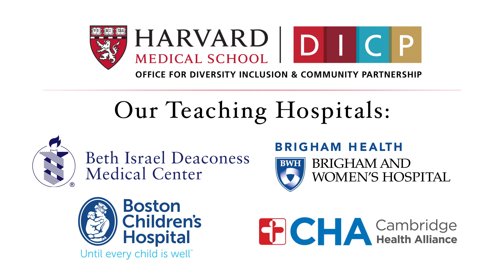Harvard Affiliated Residency Programs Showcase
The Office for Diversity Inclusion and Community Partnership, in collaboration with the Harvard-affiliated hospitals, hosts annual Harvard Affiliated Residency Programs Showcase at Harvard Medical School (HMS). As an expansion of the HMS Visiting Clerkship Program, this event provides URM medical students in their 3rd or 4th year from the New England region as well as other states with an opportunity to meet and network with Harvard affiliated residency program training directors, attending physicians, fellows and residents.